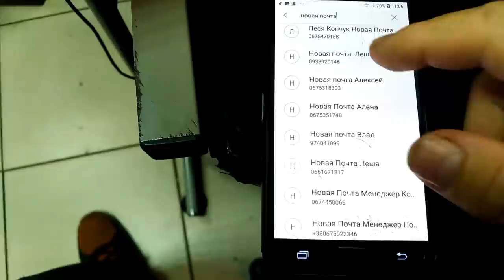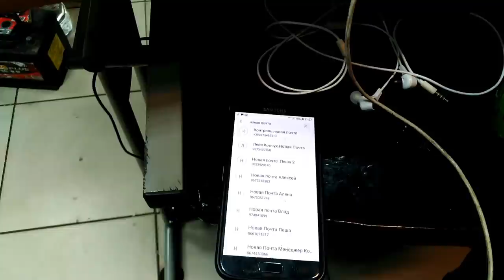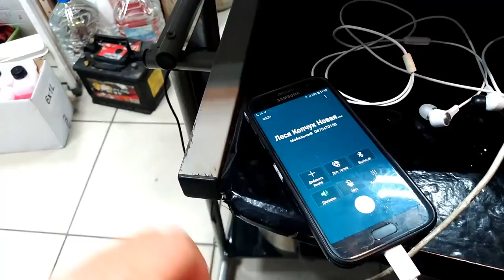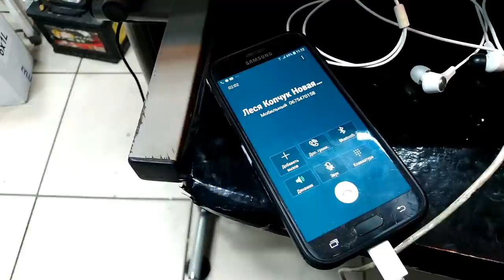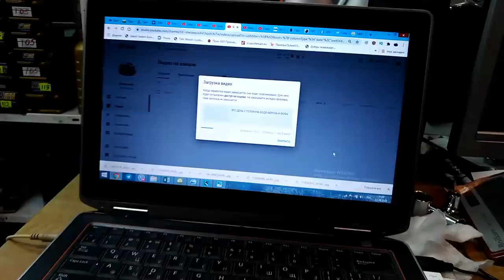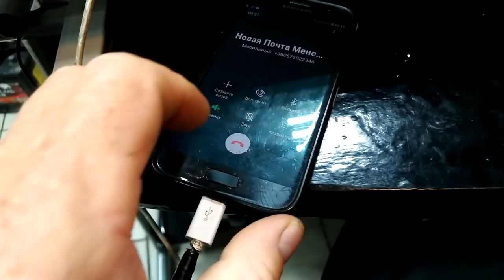Это может длится месяцами, попробуй забери свое у НОВОЙ ПОЧТЫ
Всем привет друзья Вы на канале про OFF ROAD  но и про нашу жизнь мы не забываем,. вот вам ситуация в которой может оказатся каждый и туцт просто тупик каждый день говорят завтра и так несколько недель, вообщем смотрите сами и пишите, что Вы думаете по поводу ихз работы